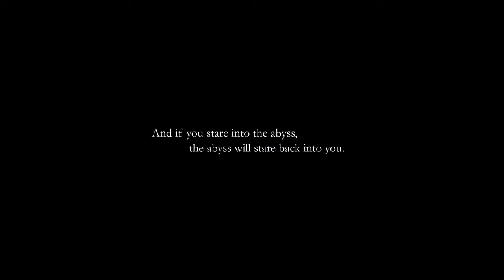Hellblade CGI Trailer (Gamescom 2014)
Hellblade Cinematic Teaser.